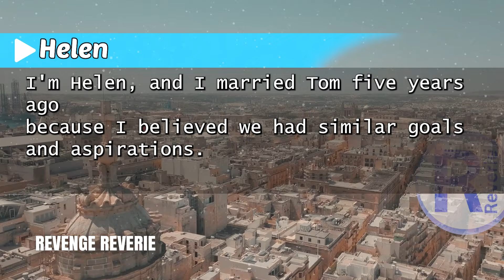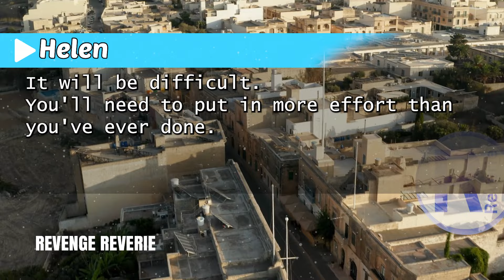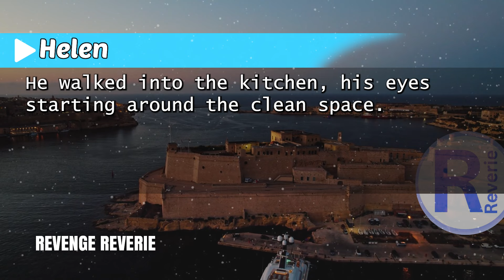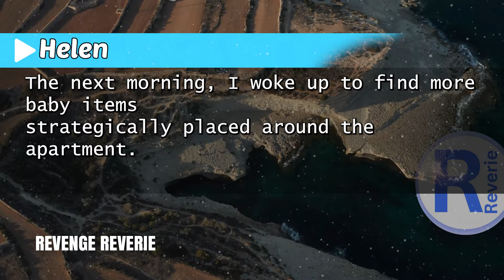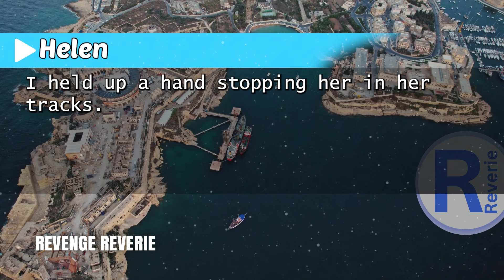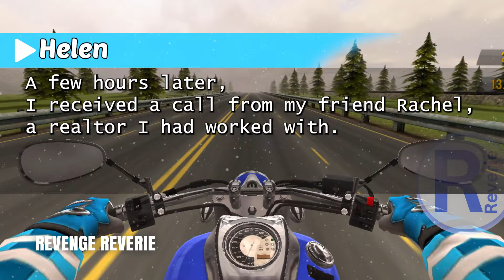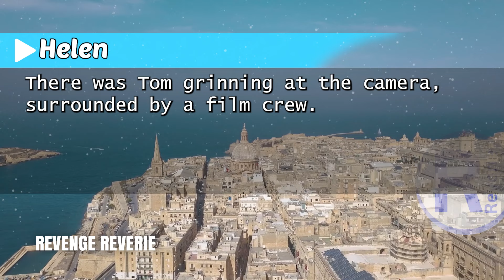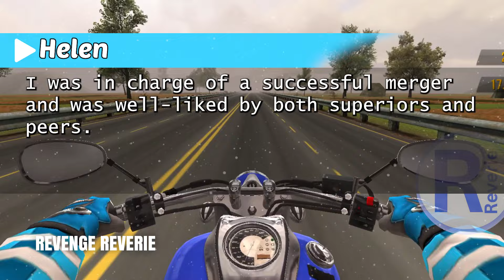"When Family Pressure Mounts: My Husband and Mother-in-Law Insist I Leave My Career..."